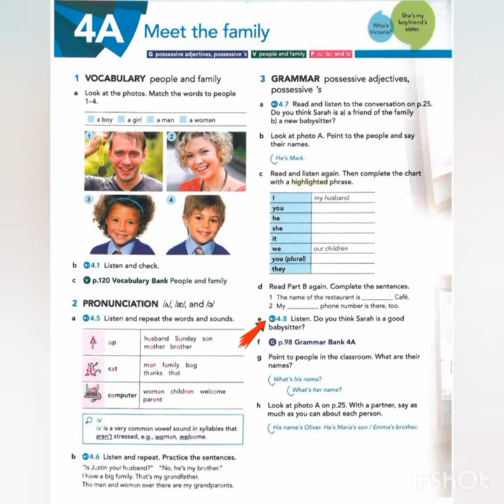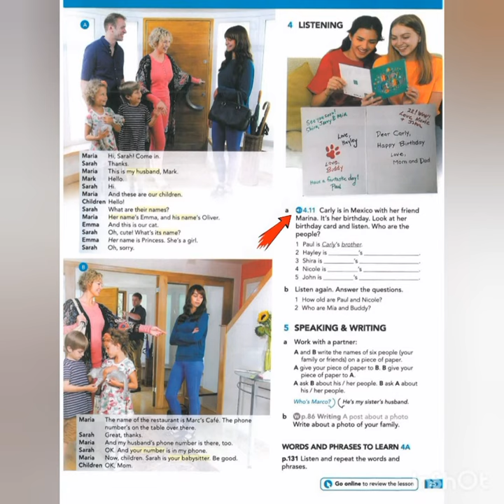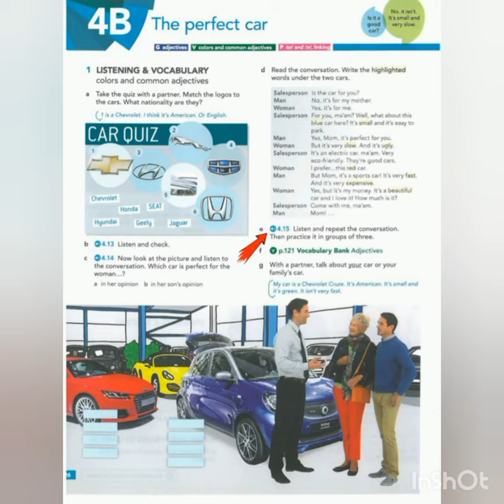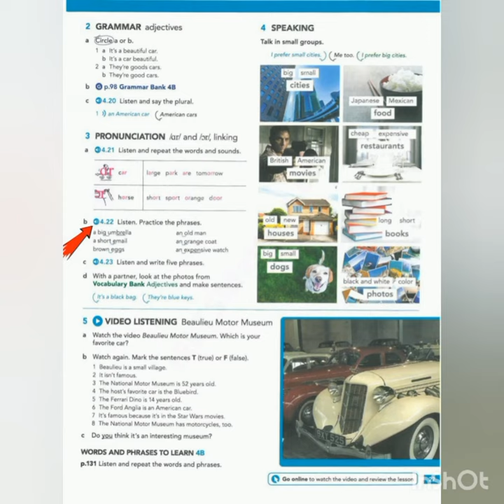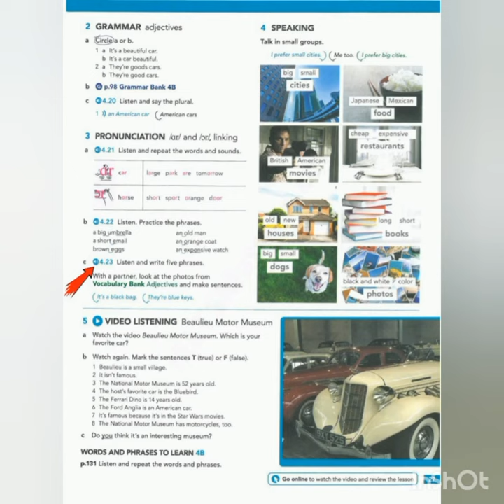AEF Starter - 4A-4B